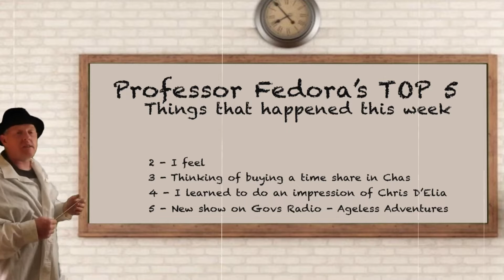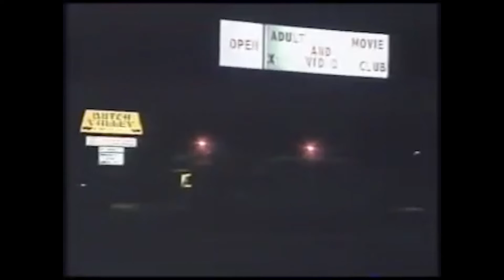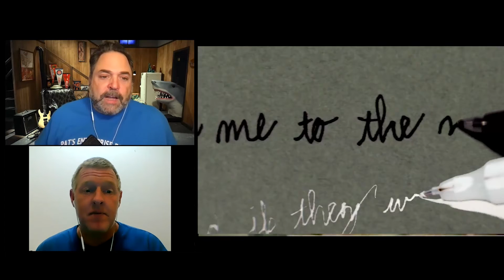TOP FIVES WITH DON SILL! TOP FIVE CHARACTER COMEDIANS WITH JEFF BOSY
Top Fives With Don Sill!!

This episode features Govs Comedy Club Podcasts fan favorite Jeff Bosy!!!

See Jeff & Don discuss their top five character comedians!!